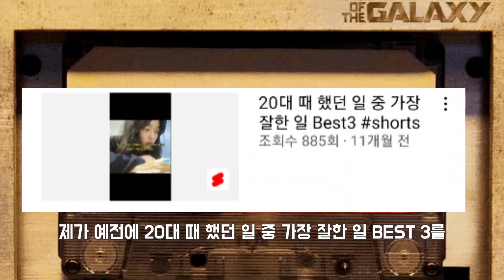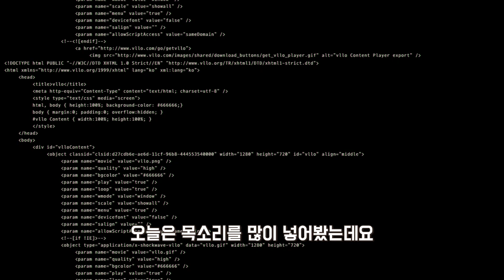ENG) 20대에 알았으면ㅣ20대때 후회ㅣ자기관리 브이로그 (토크)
안녕하세요 퍼즐입니다! 오늘 영상은 자기관리 브이로그, 토크에요:) 주제는 20대에 알았으면 했던, 20대때 하지 않아서 후회했던 일이에요. 저의 20대를 더 알차게 보내고 싶은 마음과 더불어 누군가에게는 공감이 되고, 누군가에게는 조금이나마 도움이 되었으면 좋을 것 같아서 영상을 만들어봤어요:)
개인적인 상황과 생각이 담긴 메세지이니 참고로만 보시면 좋을 것 같아요!
오늘 하루도 수고하셨구요!
모두 좋은 밤 되세요:)